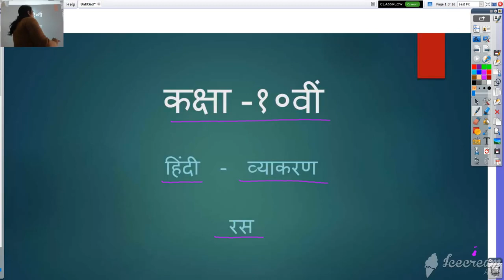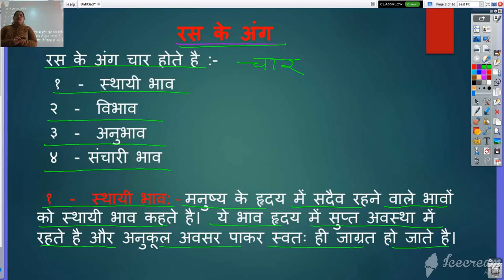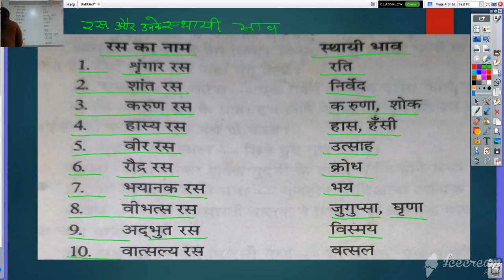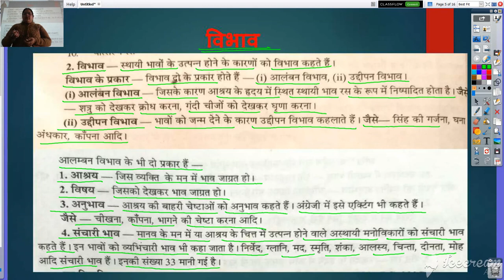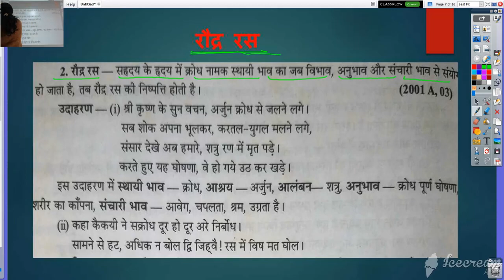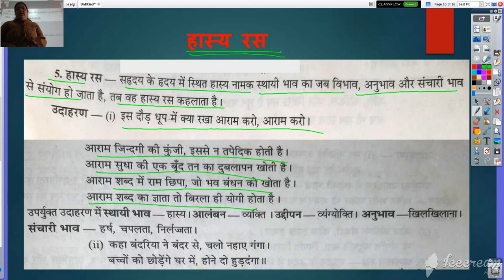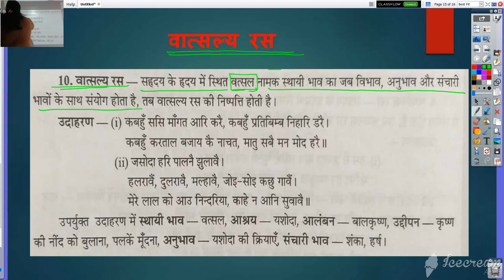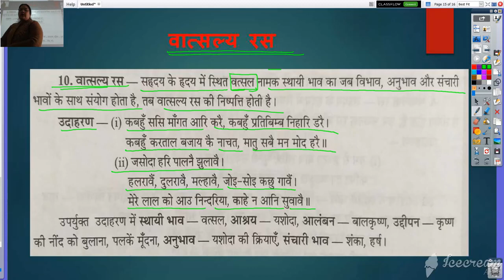कक्षा १० वी हिंदी व्याकरण रस